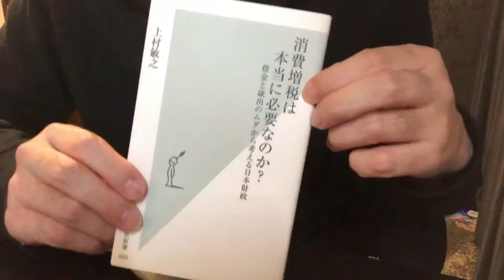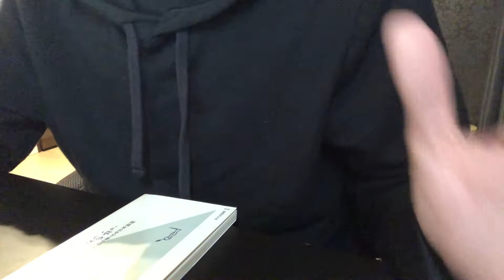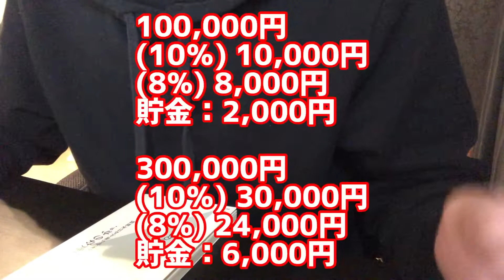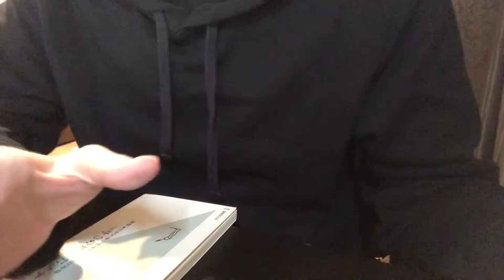『消費税は本当に必要なのか？ 借金と支出のムダから考える日本財政』著：上村敏之・利益説・能力説・中立・公平・垂直的公平・水平的公平・経済行動・軽減税率・格差拡大【実用書・自己啓発・学術書・ビジネス本】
『消費税は本当に必要なのか？ 借金と支出のムダから考える日本財政』
著者：上村敏之
出版：光文社新書
第１章　なぜ消費税が選ばれたのか
第２章　日本の財政は破綻するのか
第３章　政府の支出にムダはないのか
第４章　なぜ財政が必要なのか
（全ページ数：174ページ）